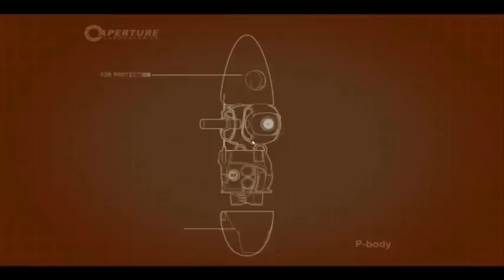Portal 2 Part 2_6_mp_coop_multifling_1.wmv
Part 6 of Course 2.  Loads more portaling to go.